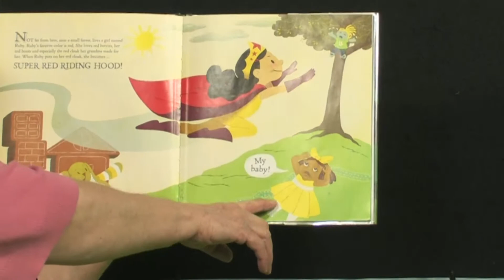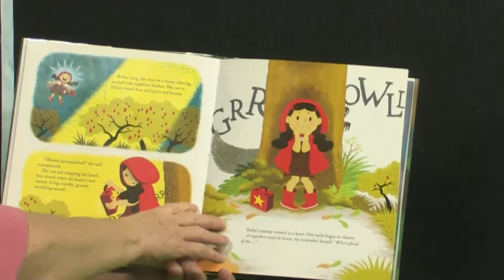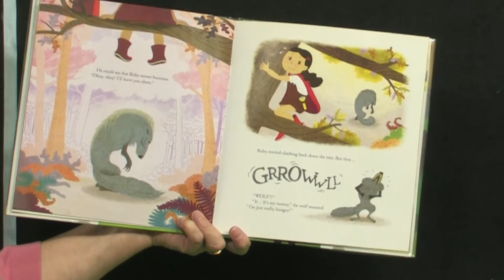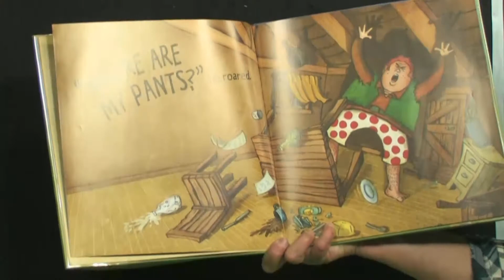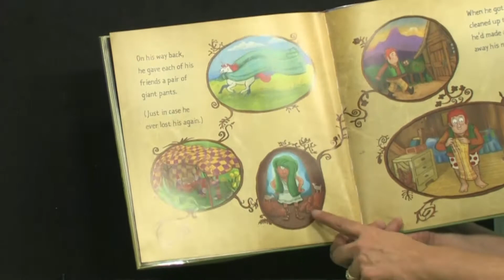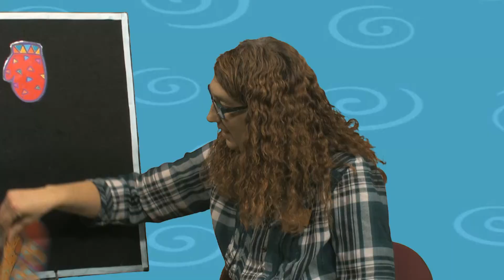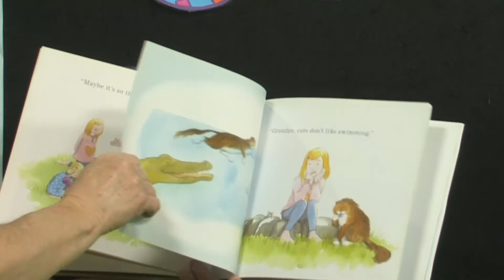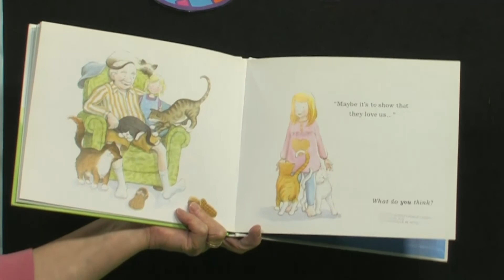Library Storytime - February 2021